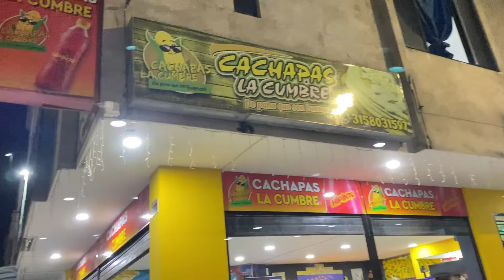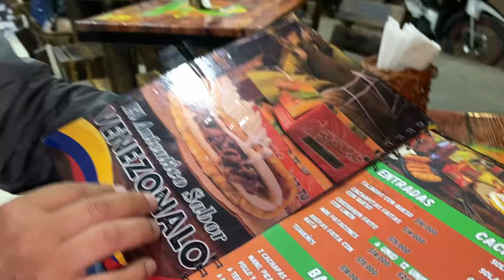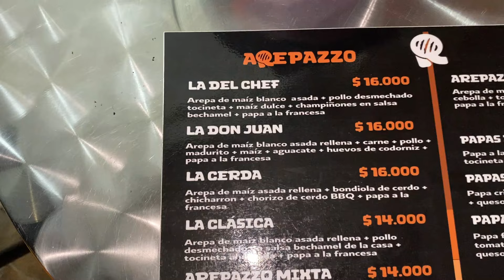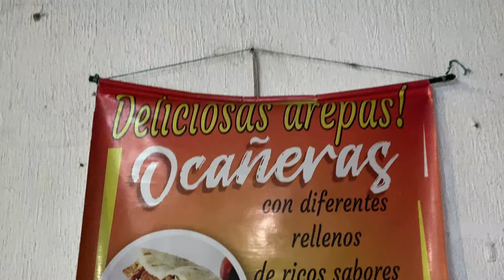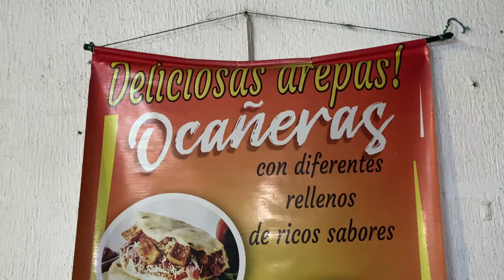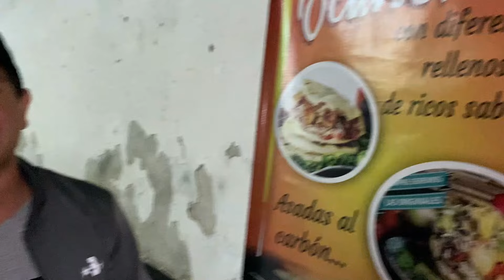¿Esta es la MEJOR AREPA de toda COLOMBIA? | En Busca de AREPAS en 🇨🇴🤤🫓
Pasamos todo un día comiendo arepas🫓, en busca de la mejor arepa de toda Colombia, pero podemos decir que todas estuvieron increíbles y ninguna nos decepciono🤤 desde arepas de maíz, de trigo o con mucho queso, hasta arepas rellenas y ocañeras👌 este video esta cargado de muuucha comida y quédense hasta el final para ver lo mejor🤩 porque "en este canal se come"...